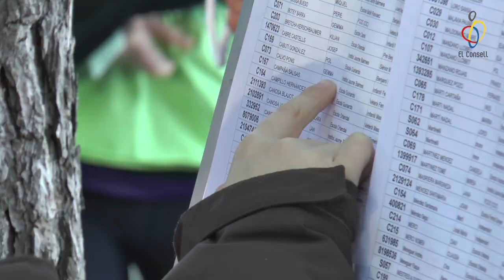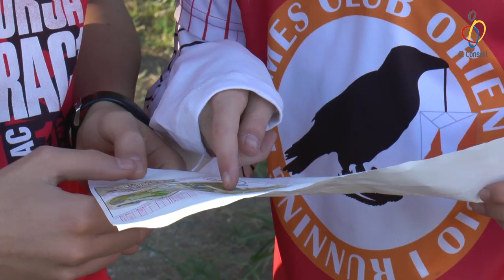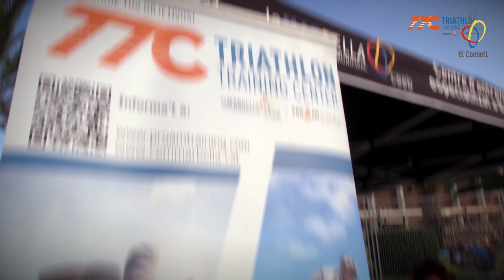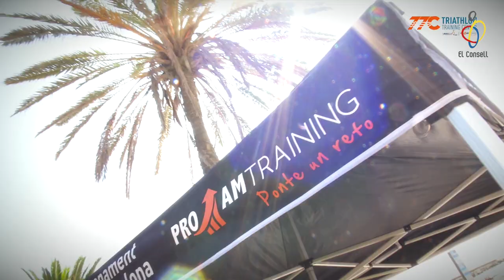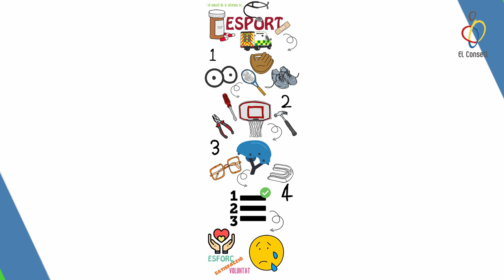vlog ep14 Comença la Gimnàstica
Benvinguts al catorzè episodi del nostre vlog. Si t'agrada, dóna'ns un LIKE, subscriu-te i fes clic a la campaneta. Això ens ajuda molt! :)

Guia del vlog:
01:00 – Cursa d’Orientació – Turó de la Rovira
02:43 – Cursa “Tots Guanyem”
04:05 – Previa 1ª fase Rítmica Individual
05:12 – Jordi Morales
09:02 – Promoció Triathlon Training Center
12:03 – Els tips d’El Consell
13:34 – L’agenda de la semana
14:28 – Adeu!